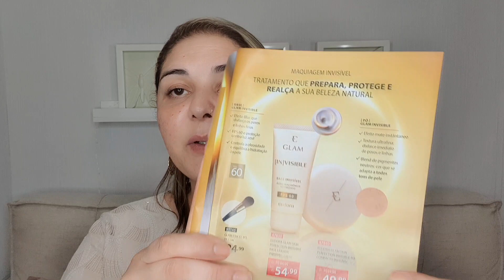Resenha Invisible Glam Eudora- LINHA COMPLETA!